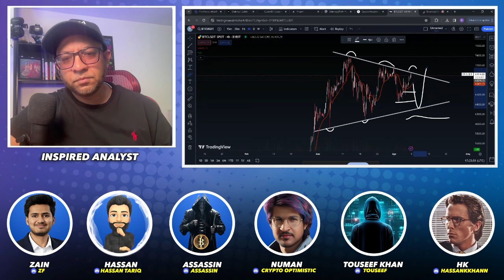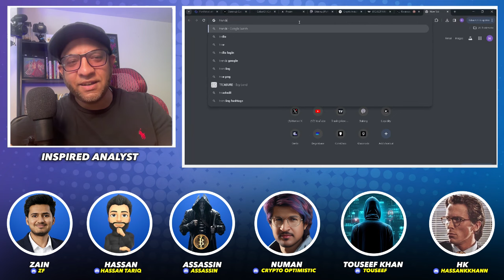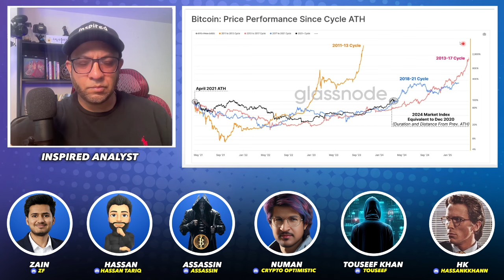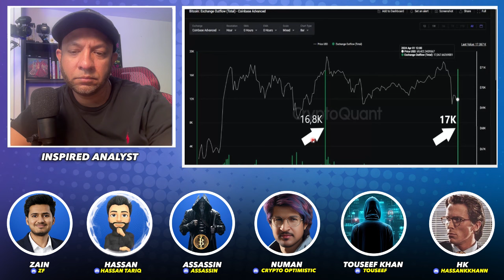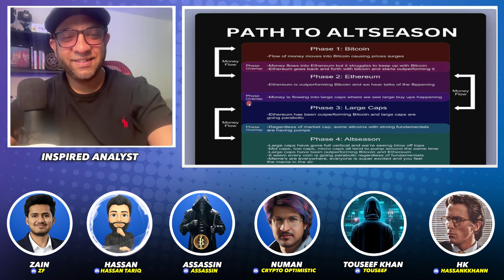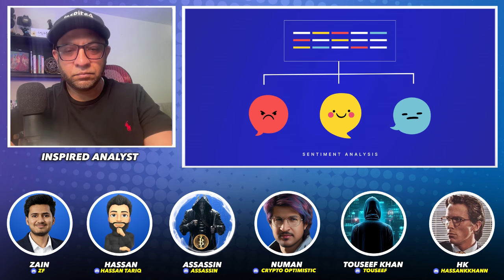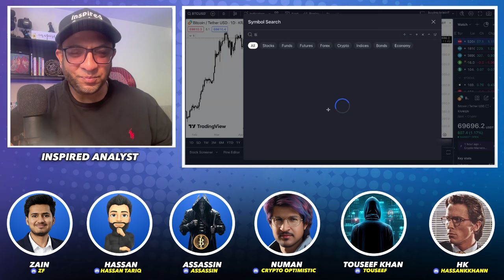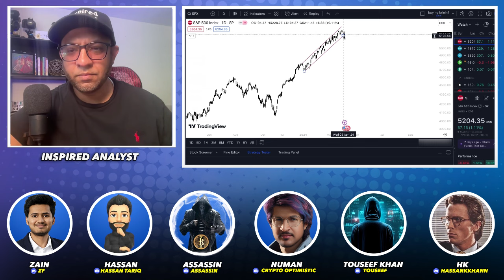Crypto Market Sentiment Analysis | Episode 16 | The Crypto Talks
📊 Explore the fascinating world of crypto market sentiment analysis in Episode 16 of The Crypto Talks! 🚀 Discover how market sentiment influences cryptocurrency prices and learn how to make smarter trading decisions.

In this episode, we'll break down the basics of sentiment analysis and show you how to use it to your advantage. From understanding sentiment indicators to interpreting social media chatter, we'll give you the tools you need to stay ahead in the crypto market.

Connect with a dynamic community of over 75,000+ members in less than a year!

Don't miss out on this insightful discussion – tune in now to learn how to master sentiment analysis in the world of cryptocurrency! 📈🔑

Remember, our podcast serves educational purposes only. Always conduct thorough research and seek professional advice before making financial decisions.

Timestamps:
00:00 Introduction
00:55 Market updates
06:26 Bitcoin on google trends
15:35 Path to Altseason
18:15 Sentimental analysis
25:26 Tools for sentimental analysis
31:40 Conclusion